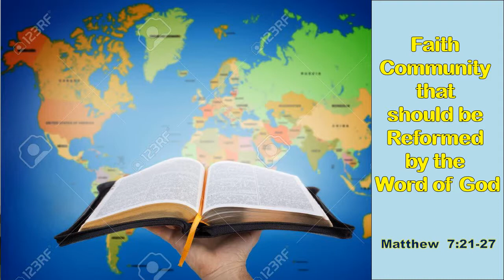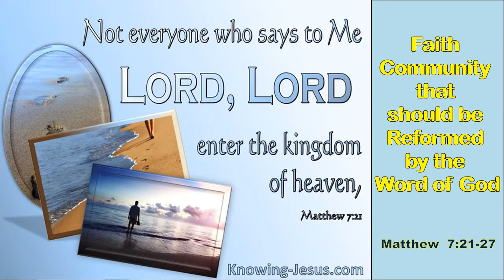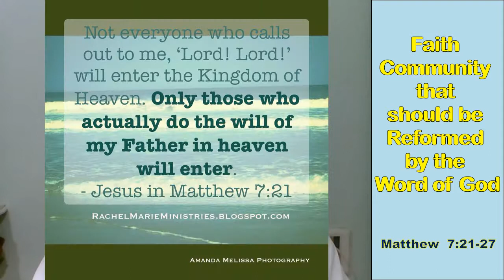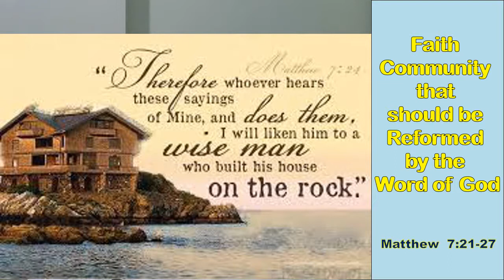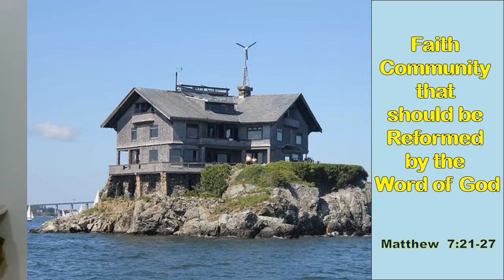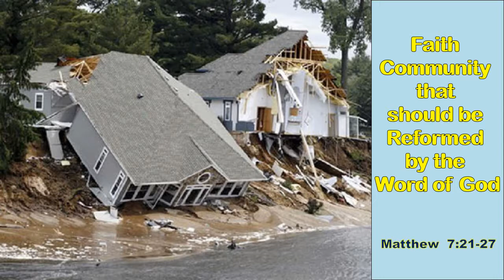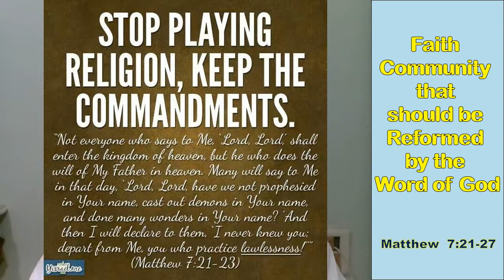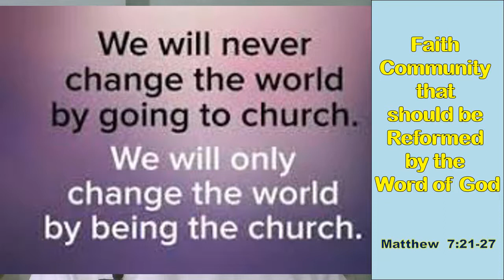Reformed by the Word of God/Rev.Dr. M.J.Joseph (Sajanachen, Keekozhoor)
A Bible Devotion/
Sermon/
BibleStudy/
Meditation based on Matthew 7:21-27
The Faithful Community needs to be reformed in their obedience to the Word of God-the Bible.